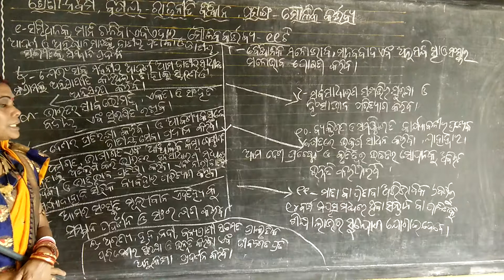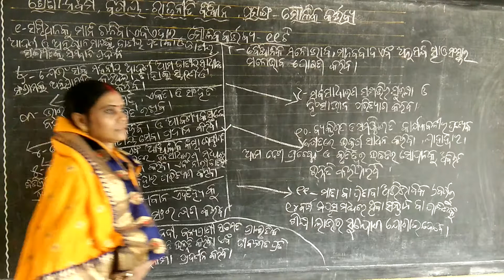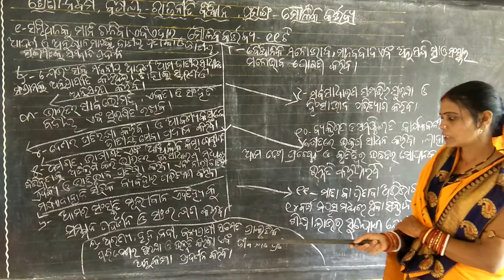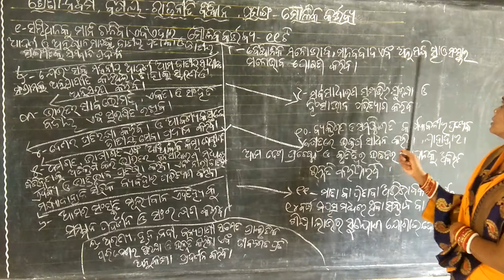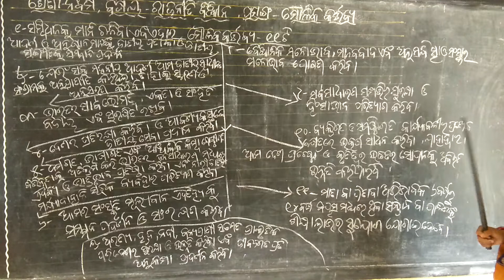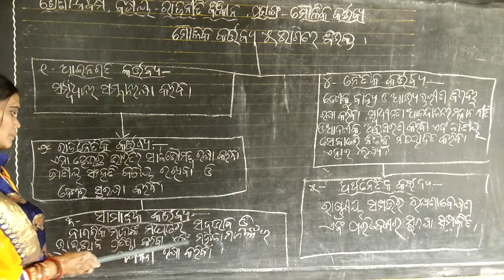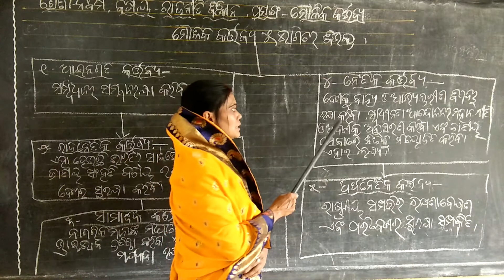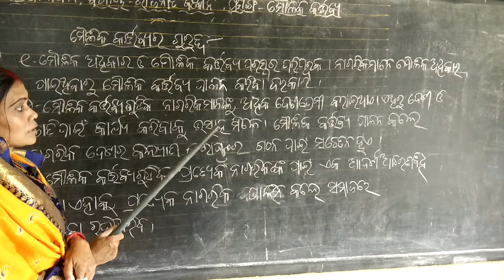Class -9 Political science Topic-Fundamental duties part-2